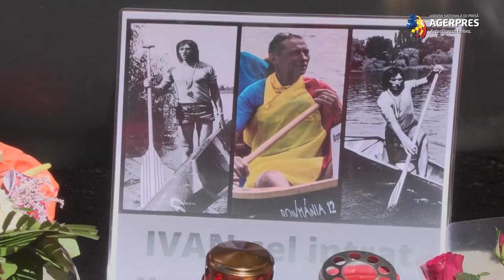Ivan Patzaichin, ultimul drum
Peste 100 de persoane au participat, marţi, în curtea Complexului Sportiv Dinamo, la slujba religioasă de înmormântare a fostului campion olimpic Ivan Patzaichin. Preşedintele Comitetului Olimpic şi Sportiv Român, Mihai Covaliu, a avut un discurs emoţionant, mărturisind: “Este ireal că a putut să existe atâta glorie şi modestie într-un singur om.” El a adăugat că Ivan Patzaichin a devenit un simbol al sportului românesc, prin devotamentul pe care l-a arătat în timpul competiţiilor. Multiplul campion olimpic şi mondial la canoe, Ivan Patzaichin, s-a stins din viaţă duminică, la vârsta de 71 de ani.